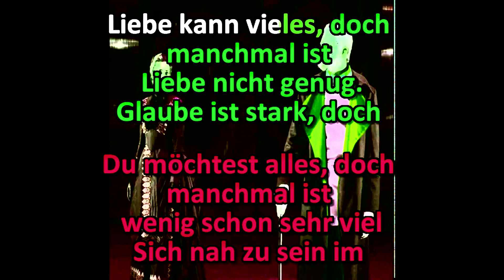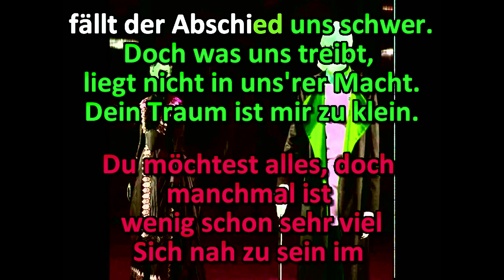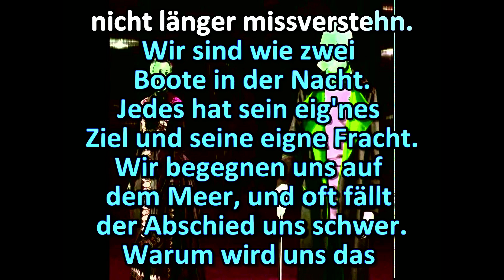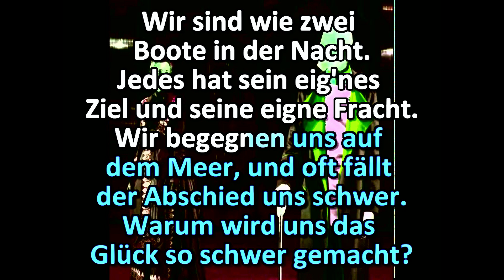Boote in der Nacht Elisabeth KARAOKE